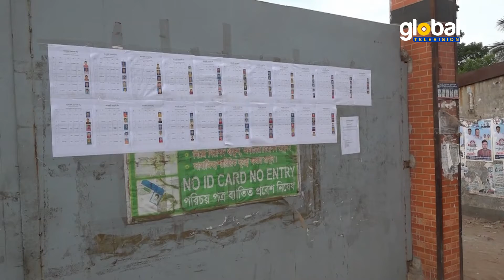আশুলিয়ায় অনির্দিষ্টকালের জন্য সোয়েটার কারখানা বন্ধ ঘোষণা | Global TV News